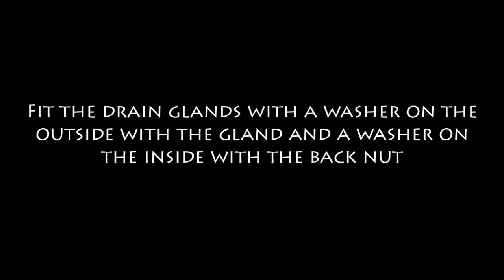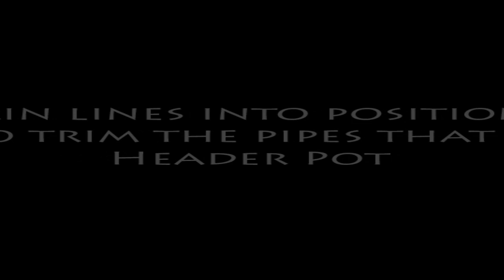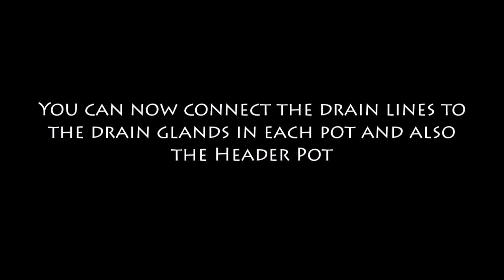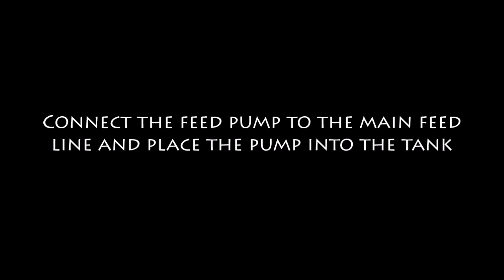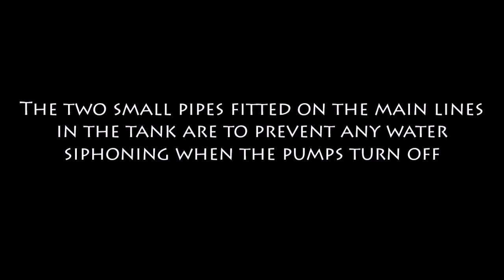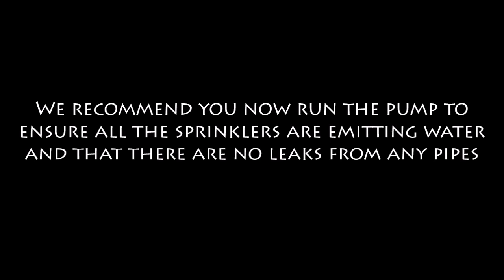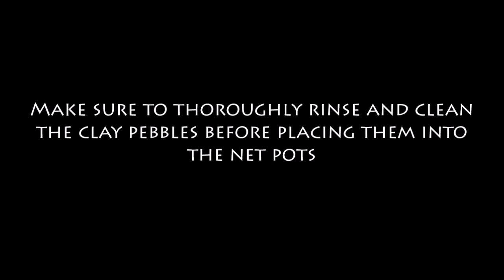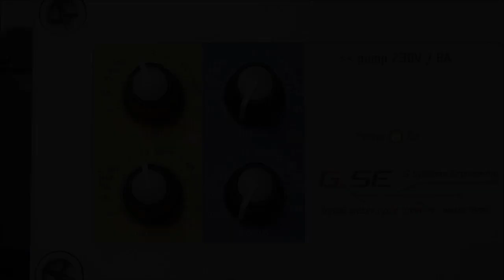Vortex Aeroponics - Poseidon Hydroponic Systems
Extreme growth rates and exceptional yields are available with Vortex Aeroponics systems, a re-circulating design, controlled with precision timing equipment. for more information and pricing.